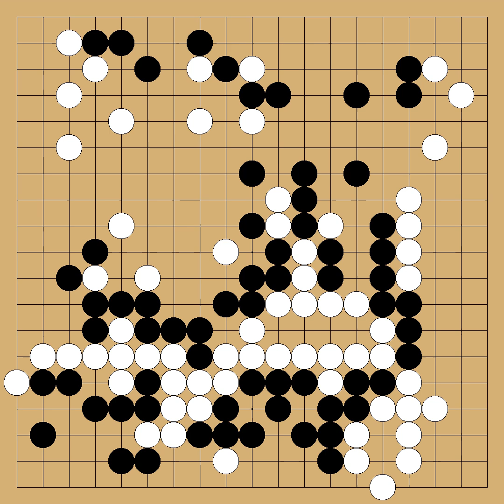Michael Redmond(3p) vs Hata Hidefumi(4p) - 1984-05-02 - komi: 0.0